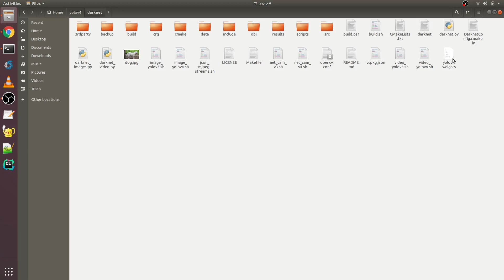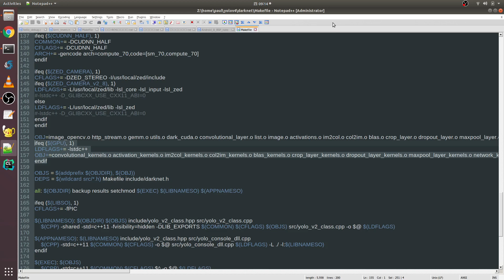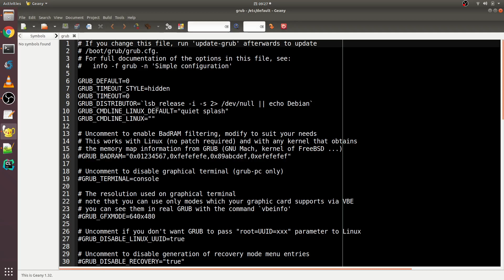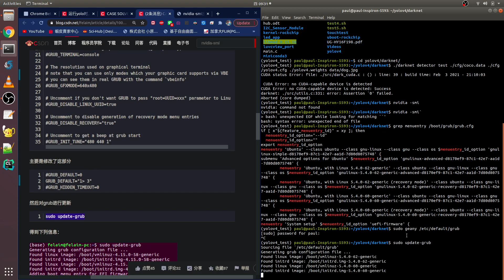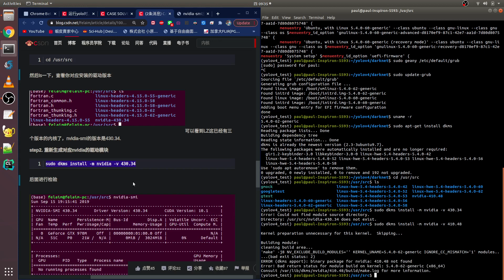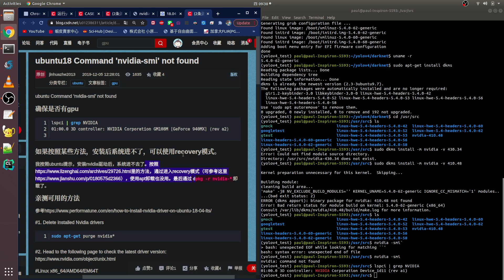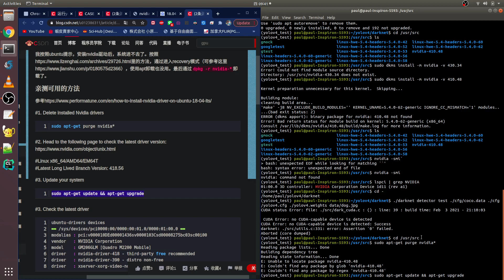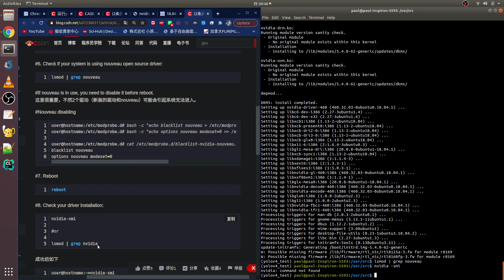CUDA Error: no CUDA-capable device is detected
2、更改CUDA的路径
48~51行，在”ifeq ((GPU),1)”语句块中修改为自己的CUDA安装路径，更改前默认路径如下：ifeq((GPU), 1)
COMMON+= -DGPU -I/usr/local/cuda/include/
CFLAGS+= -DGPU
LDFLAGS+= -L/usr/local/cuda/lib64 -lcuda -lcudart -lcublas -lcurand
将三处的cuda路径改为自己本机上的路径即可

看不懂他寫的

(yolov4_test) paul@paul-Inspiron-5593:~/yolov4/darknet$ ./darknet detector test ./cfg/coco.data ./cfg/yolov4.cfg ./yolov4.weights data/dog.jpg
CUDA status Error: file: ./src/dark_cuda.c : () : line: 39 : build time: Feb  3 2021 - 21:10:03

CUDA Error: no CUDA-capable device is detected: Success
darknet: ./src/utils.c:331: error: Assertion `0' failed.
Aborted (core dumped)
(yolov4_test) paul@paul-Inspiron-5593:~/yolov4/darknet$ nvidia -smi
nvidia: command not found

(yolov4_test) paul@paul-Inspiron-5593:/usr/src$ sudo dkms install -m nvidia -v 410.48